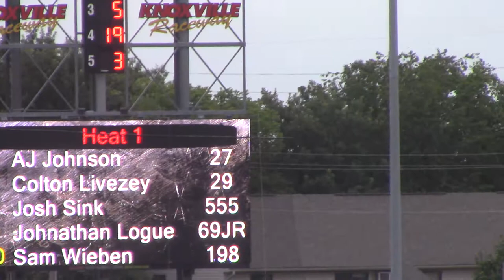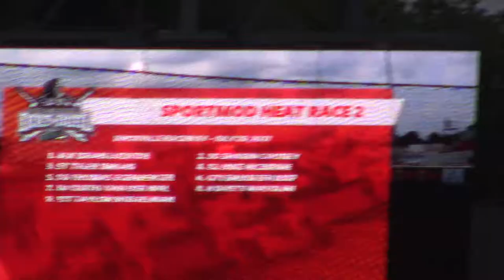Knoxville Dirt Duel Sport Mod Heat 1 7/20/17